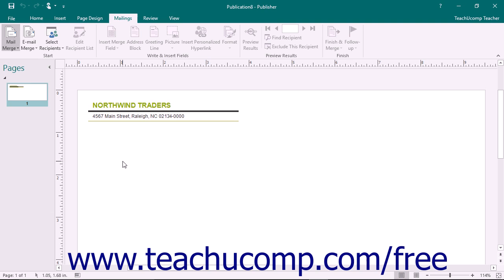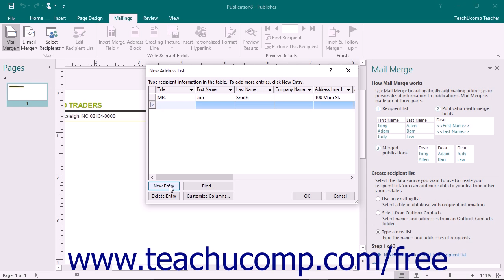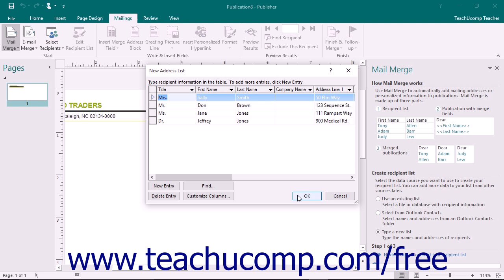Publisher 2016 Tutorial Creating a Data Source Microsoft Training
Learn how to create a data source in Microsoft Publisher - the most comprehensive Publisher tutorial available. Visit us today!